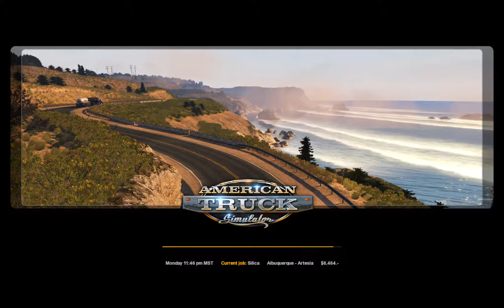Learning how to drive a truck on ATS2 - Episode 5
Here we go with a new profile in the game 'American Truck Simulator'.  I'm doing this for a buddy.  He is a real truck driver and owns a few.  So, I'm going to show off my totally noob truck driving skills for him.  Thanks Jim.